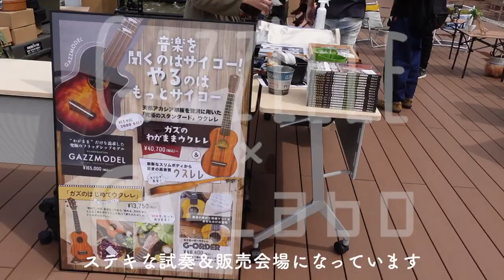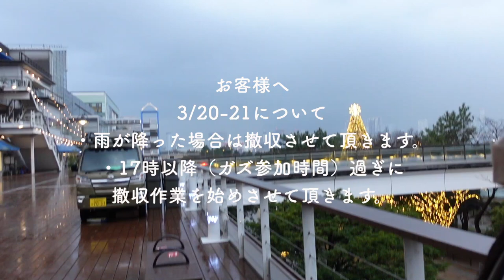《vlog》ガズレレ× G-LABOショップ＠デックス東京ビーチお台場